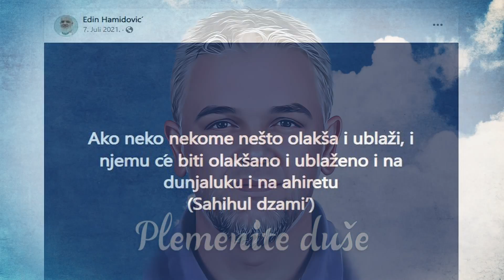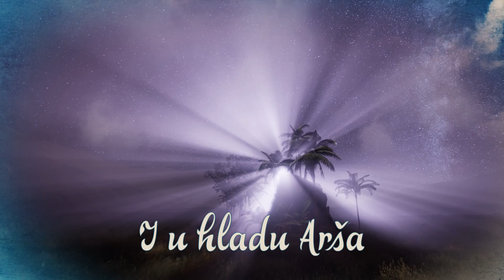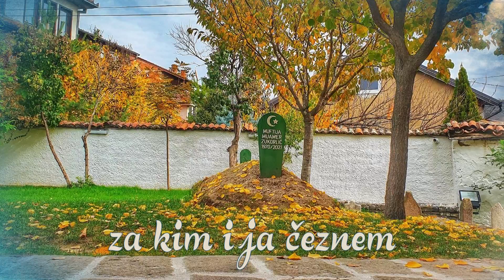Hamza Škrijelj - Sandžački šehid (Edin Hamidović)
Tekst: Hamza Škrijelj
Muzika i aranžman: Eldin Huseinbegović
Video: Ifet Aličković
Proizvodnja: Sandžak Media

Tekst:

U mislima našim ime je junaka,
Pamtiće se priča sandžačkog prvaka.
Plemenite duše, lik čistoga srca,
od dušmanske ruke prestade da kuca.

Nek’ je vječni rahmet, slava oba svijeta,
Tamo gdje si sada miruhom sve cvjeta.
U društvu sa onim za kim i ja čeznem,
I u hladu Arša molim da te sretnem.

Refren:

Ne recite: “Mrtvi su” za one što žive,
Oni sada sretni su i svi im se dive.
Uzdignut je spomen oličenju dina,
Sandžak će pamtiti svog šehida Edina.